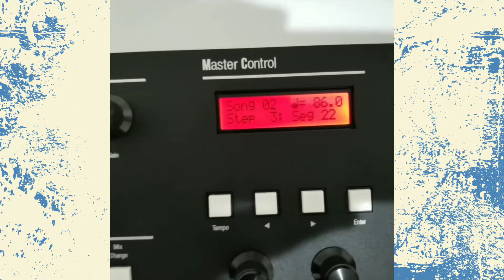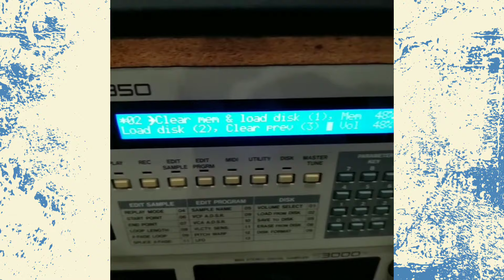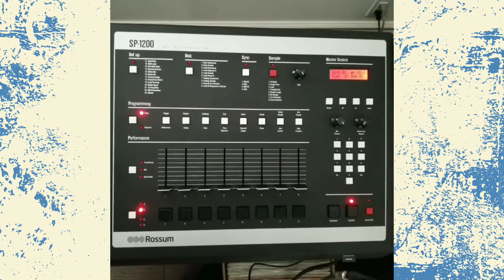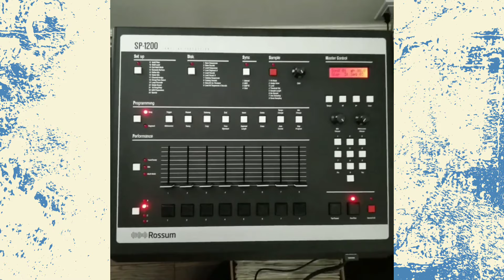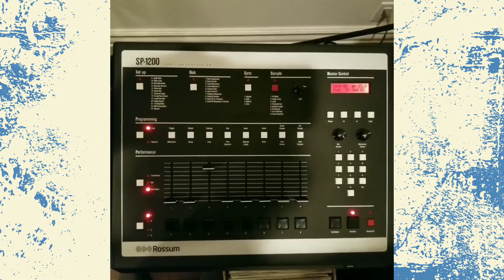Easy Mo Bee - 3 Beats From SP 1200 Rossum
In this video, legendary New York hip-hop producer Easy Mo Bee plays 3 classic lo-fi beats on his SP 1200 Rossum.